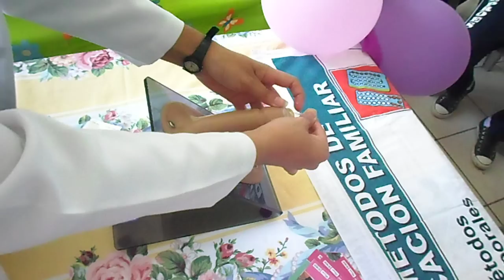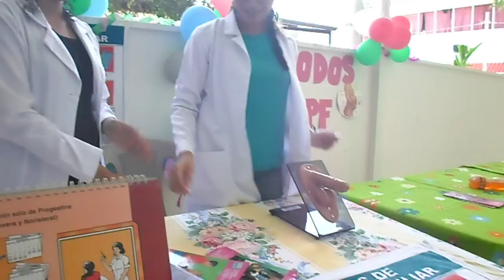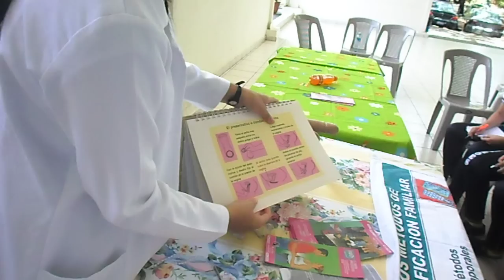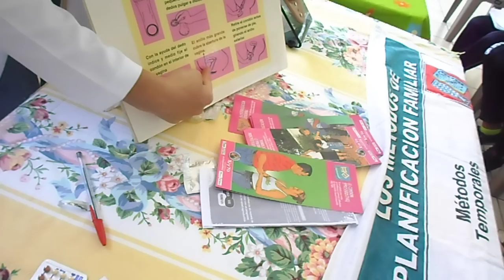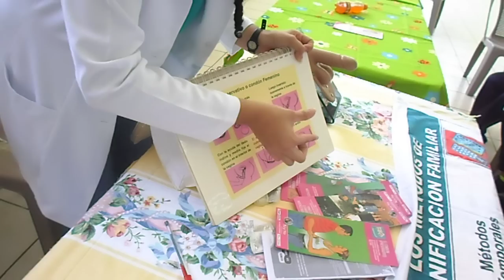Sabes como poner un Condon te enseñamos facil y rapido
Como poner un condón en el pene?
Sabes que medidas debes de utilizar a la hora de poner el condón?
Uso del condón masculino →

charlas sobre la importancia del uso de preservativos para evitar embarazos no deseado . Las doctoras muestran de una manera practica como se pone un condón correctamente.